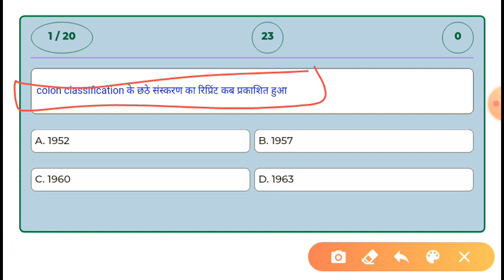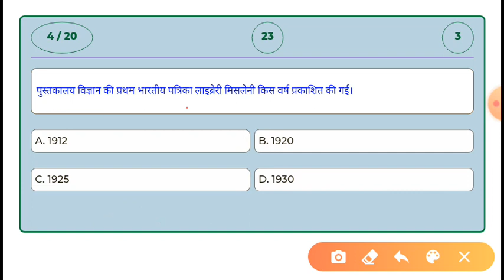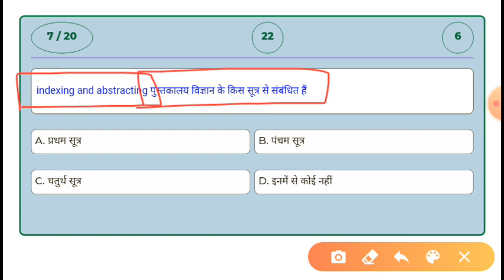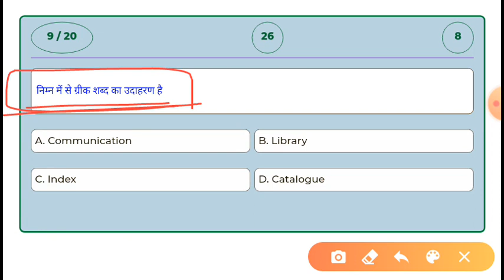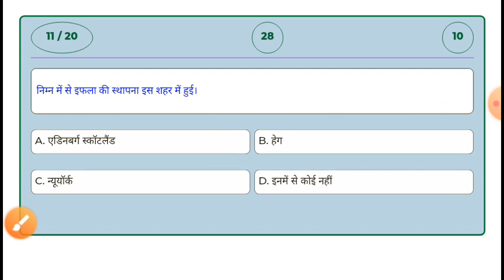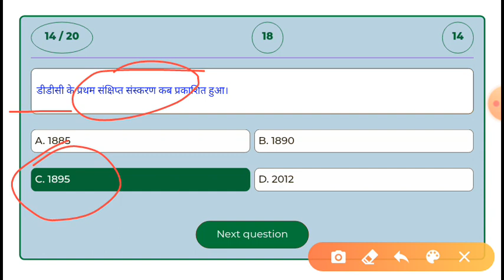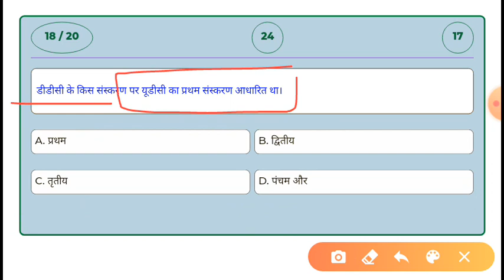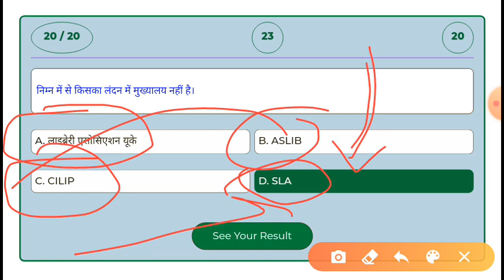44Library science classes online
Join telegram for Rajasthan gk quiez

Links for important test series for library science rsmssb librarian grade 3

Rajasthan librarian exam important questions rspc2nd IgradeLibrarian exam important question2020 library science question answersolutionRajasthan librarian 3rd gradeLibrary pariksha ke question Jo har bar exam mein puche